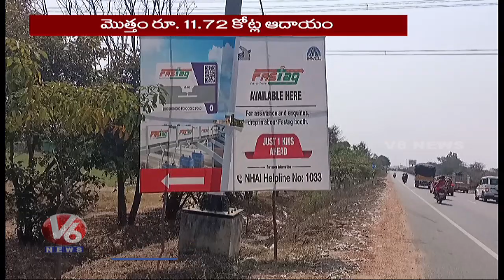టోల్ ప్లాజాలకు భారీగా ఆదాయం.. Huge Revenue For Toll Plazas Over Sankranti Effect | V6 News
టోల్ ప్లాజాలకు భారీగా ఆదాయం.. Huge Revenue For Toll Plazas Over Sankranti Effect